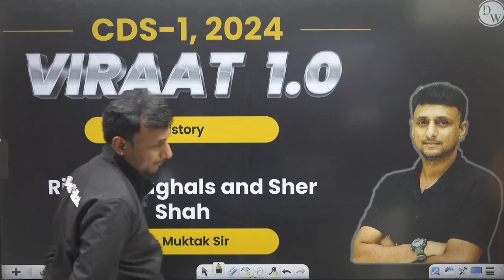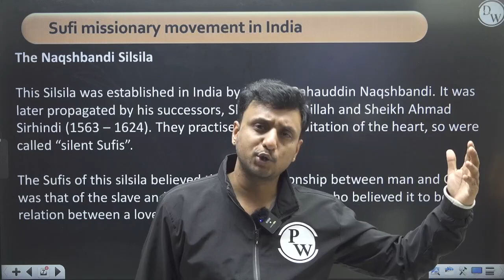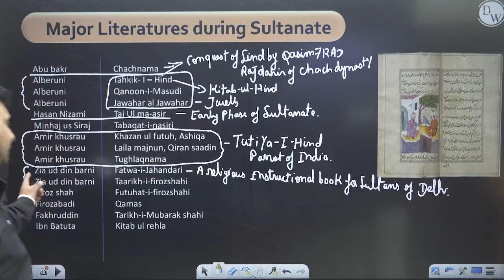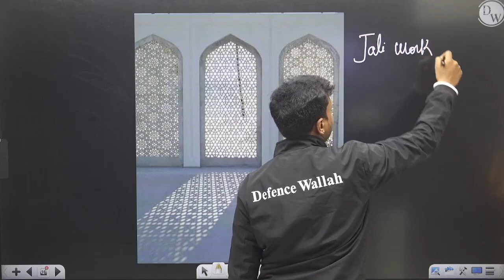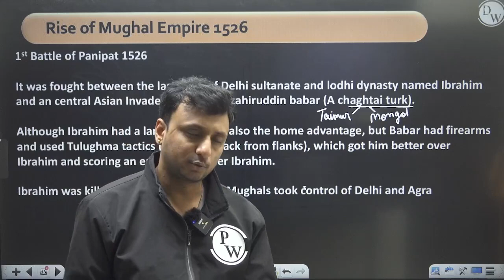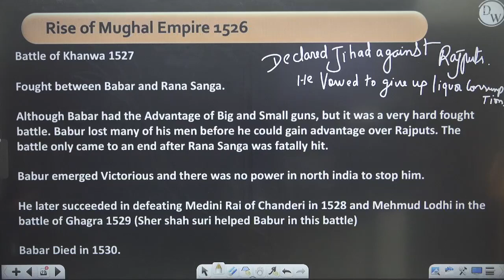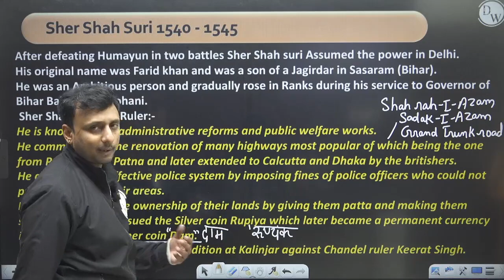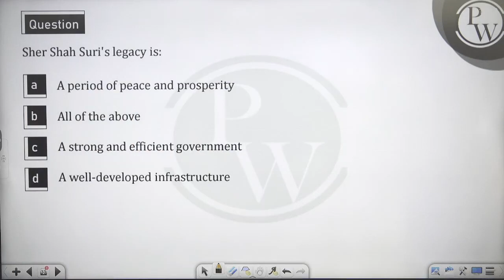#26 | Rise of Mughal & Sher Shah Suri by muktak sir